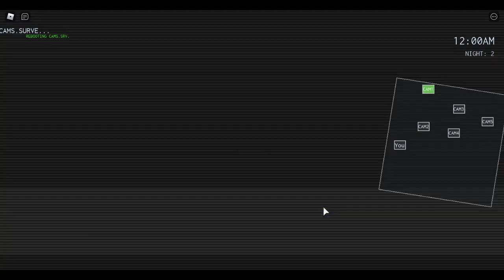Prix: Fright Hour Night 2